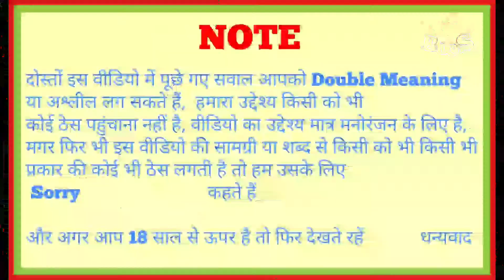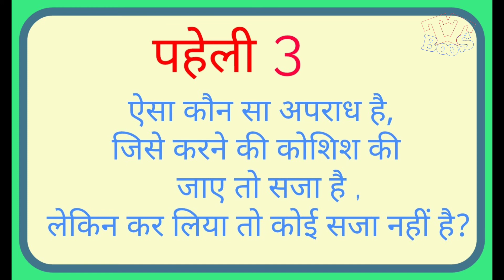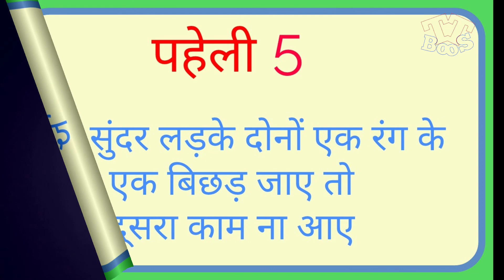majedar pheli dimaag ghumadena wala dekhte hai aapke paas kitna dimaag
Hi friends aaj ke video mai kuch majedar pheli puchh rahe hai ye sab pheli se aapka dimaag bhi tez hoga aur is video ko last tak dekhe pheli ka maza le

dimaag hai to jawab do
jawab do hai dimaag to
do jawab in sawalo ka
sawalo ka jawab do
sawalo ka jawab dhundo
mile to sawalo ka jawab do